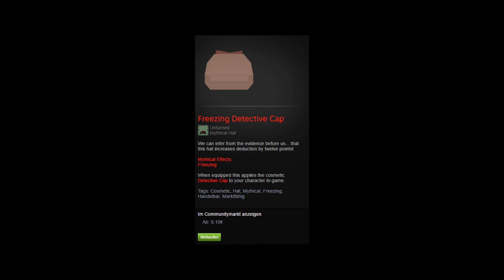Unturned Event - BLIND RACE (Funny Minigame)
If you guys enjoy my "Events/Minigames" comeback let me know it in the comments. (Simon Says comeback?)

nturned Event - BLIND RACE (Funny Minigame)